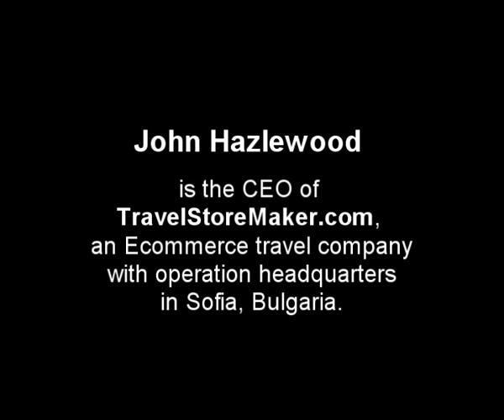president George W Bush on bTV news Bulgaria